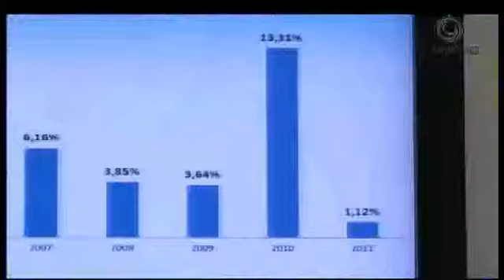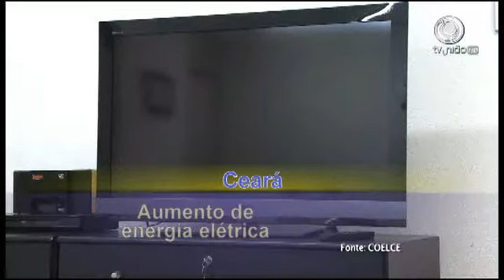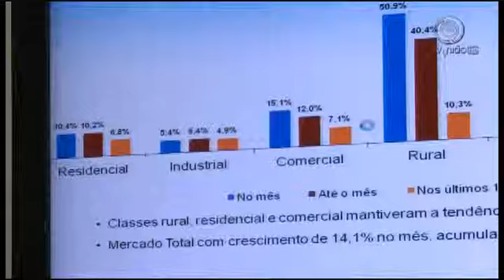Aumento no consumo de energia.